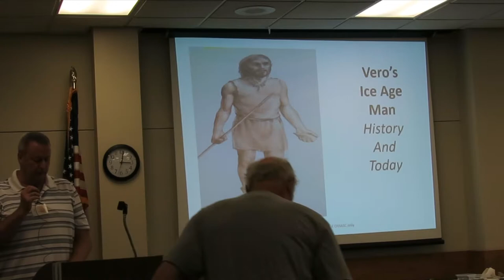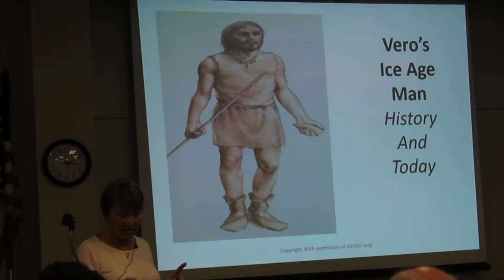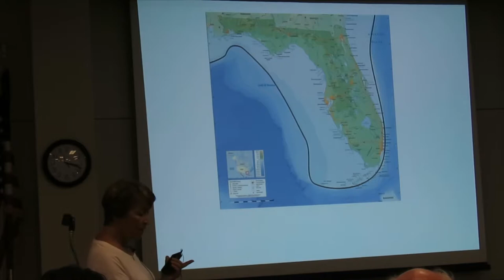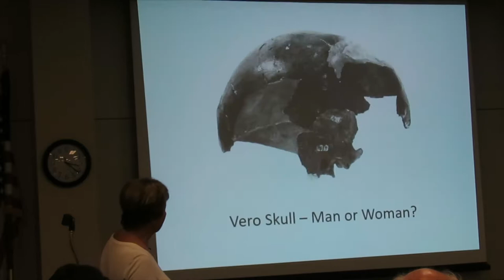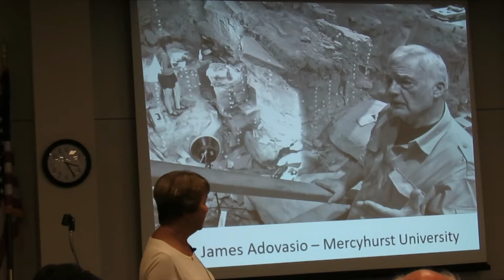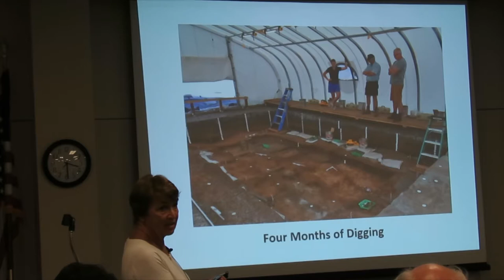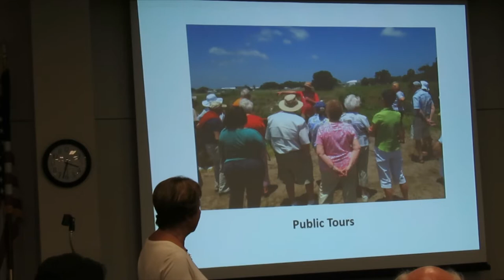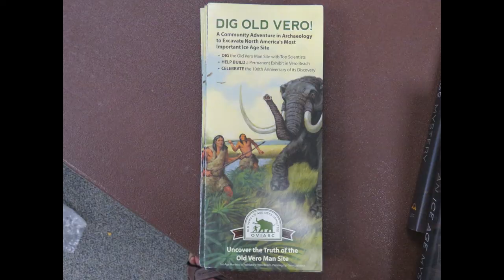Old Vero Man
South Brevard Historical Society September 2018 program presented by Carol Robertson,retired school teacher and chairperson of Education Outreach for OVIASC (Old Vero Ice Age Sites Committee)